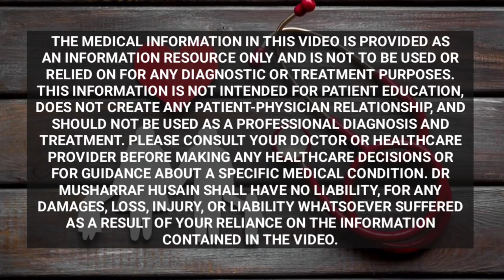Lasoda ke Fayde Aur Upyog | Sapistan Ke Fayde | Gunda Fal Ke Fayde | Gundi Fruits Benefits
Dr Musharraf Husain on Healthy Health Forever detailed in this video about gunda or lasoda benefits. Lasoda is hindi name of this important herbal medicine and botanical name of lasoda or gundi is cardia myxa. This is also know as sapistan and used in many ayurvedic and unani medicines. The most important product of sapistan is laoq sapistan khyar shambari which plays a very important role in throat congestion cough and cold. Leaves, bark and fruit of lasoda are used for medical purposes.